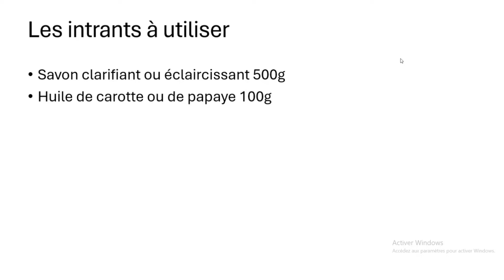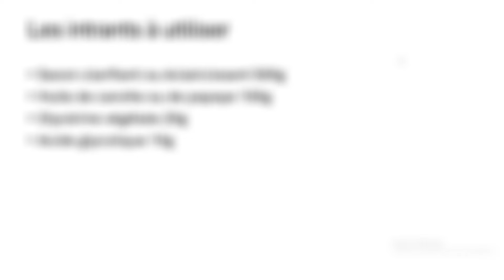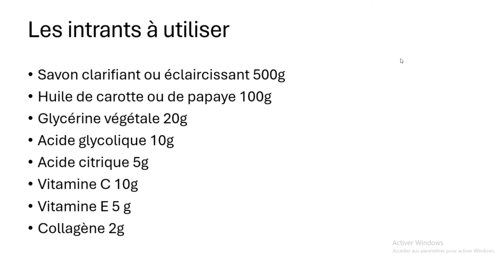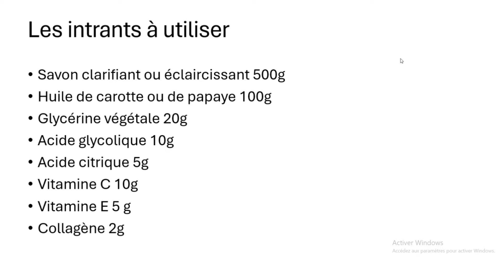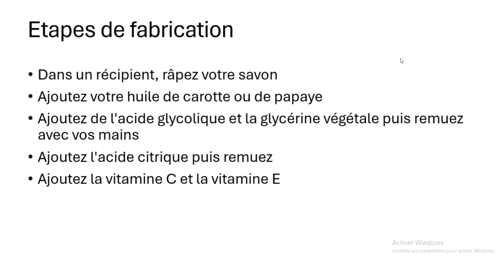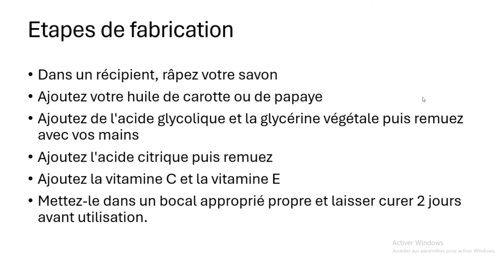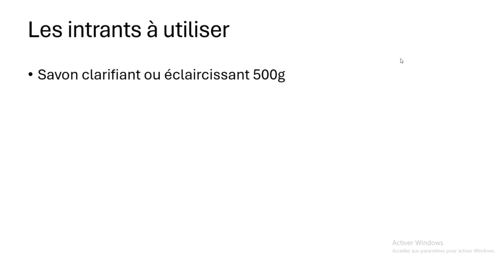Savon Molato super éclaircissant sans effet secondaire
Savon Molato super éclaircissant  sans  effet secondaire. Dans cette vidéo je vais te donner ma recette de savon Molato super éclaircissant qui te permettra d'avoir une peau uniforme et lumineuse. Et surtout sans effet secondaires indésirables.

☑️ Tes matières premières à petit prix, livrées gratuitement

☑️Mon livre "Le Guide du cosmétologue" version papier disponible sur Amazon

Mes outils numériques 💻
Systemeio : crée ton compte gratuitement

FORMATION GRATUITE
L'essentiel pour bien débuter

🎓FORMATION ELITE COSMETIQUE
Tu souhaites fabriquer tes produits et créer ta marque de cosmétique?

J'ai crée une formation 100% en ligne constituée de 7 modules,  qui te permettra de connaitre tous les sécrets de fabrication des produits tels que:
- les gels de douche
-les laits de toilette
-les crèmes de visage
-les lotions
-les sérums
-les shampoings
-les démêlants
-les huiles essentielles
-les huiles végétales
-les huiles naturelles
-les savons
-les savons noirs
-les savons gommants
-les gels de cheveux
-les gels hydroalcoliques
-etc